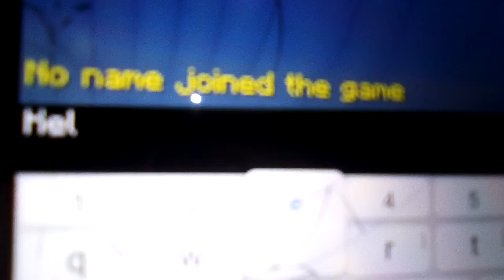😱I ask my girlfriend on a date😱